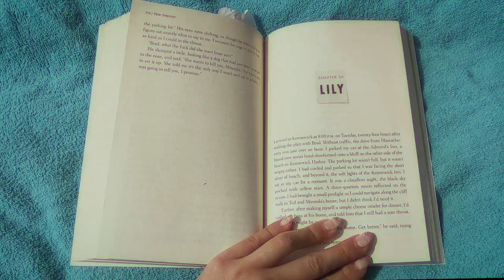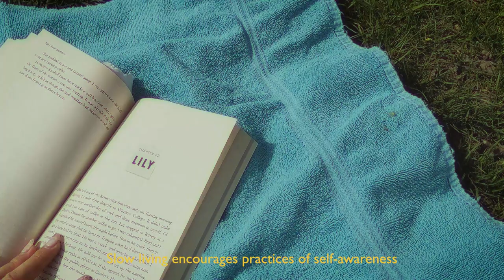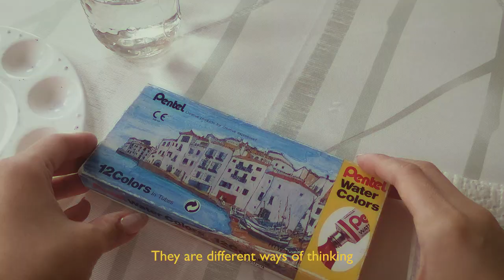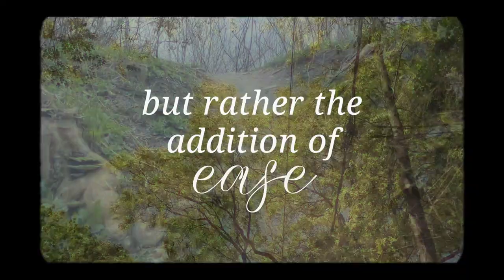The Art of Slow Living: How I found peace slow living in the city *Beginner gentle living tips*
"Slow living is less of a style, and more a deeply personal mentality."

Let's have a conversation about the beauty of slow living. It makes us stop to not only see the wonders of the world, but to also see the wonders of ourselves. It allows for an opportunity to stop and reflect on what is truly important to us, and what holds meaning in our lives. Slow living is a magnificent tool to dig deeper into our true desires and purpose, and learning to incorporate any aspect of slow living can be beneficial for all of us.

0:00 - Intro
0:44 - What does it really mean to live slowly?
2:12 - Is slow living a better way of life than our consumer lifestyle?
3:12 - Noticing the little things
4:06 - Beginner tips to embrace slow living
6:32 - Slow living takeaways